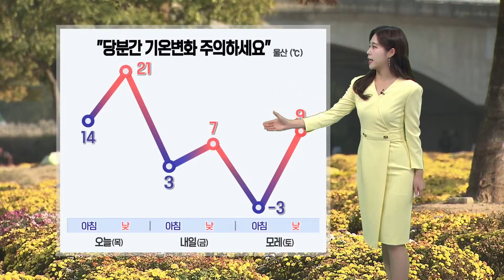오늘 낮 최고 '21도'... 이후 찬바람으로 점차 기온 낮아져 (2023.11.23/뉴스투데이/울산MBC)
울산은 오늘 아침 기온 14도로 비교적 포근하게 출발해서,
낮에도 21도까지 오르며 예년보다 7도가량 웃돌겠는데요.
밤부터 찬 공기가 유입되면서 내일부터 기온이 뚝 떨어지겠습니다.
특히 금요일 낮 기온 7도에 머물겠고,
토요일 아침은 영하권 추위를 보이겠습니다.